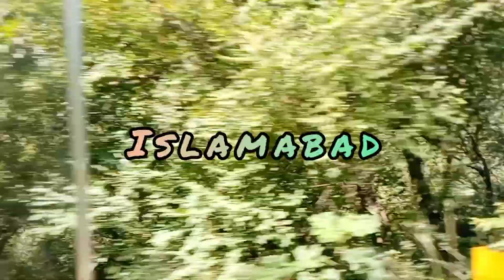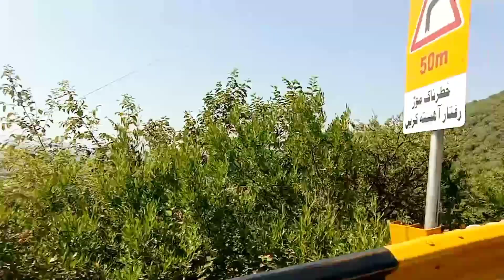islamabad margalla hills episode 4 | samreen daily vlog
samreen daily vlog islamabad margalla hills episode 4